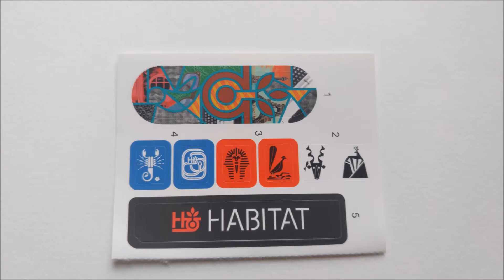Playmobil 9094 Skater con rampa (special PLUS)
LEGGIMI:

NUMERO SET: 9094 NOME SET: Skater con rampa